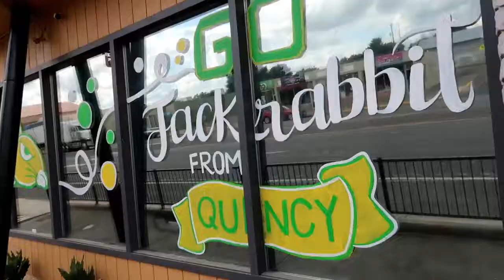WINDOW PAINTING │ Go Jacks Theme & Hand Painted Lettering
Face Painting /Pregnant Belly Art / Wall Murals / Window Painting / Banners / Lettering
♥FOLLOW ME/ SÍGUEME:
Location: Wenatchee, WA

* We are now Let´s Color Art Studio***
* Cambiamos nuestro nombre a Let´s Color Art Studio***